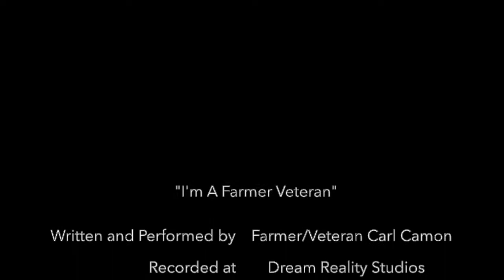I'm A Farmer Veteran